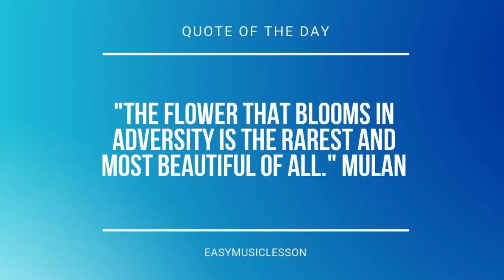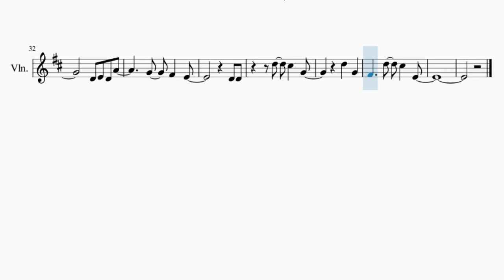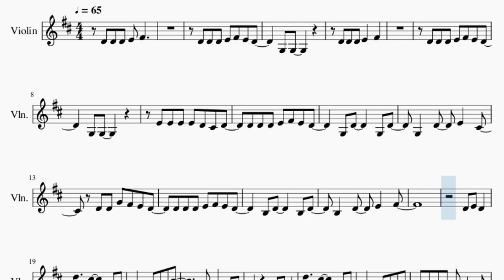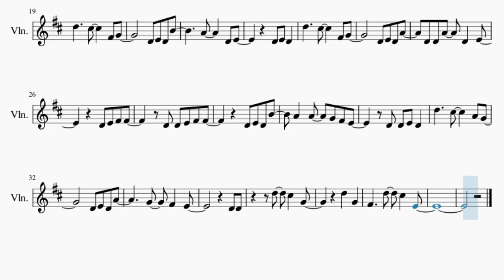SUPER EASY Violin Sheet Music: How to play Rewrite The Stars by Zac Efron & Zendaya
Comment and let us know how the videos have helped you. It keeps us going! :)Here is a sheet music/tab video on the song Rewrite The Stars (SUPER EASY) by Zac Efron & Zendaya on the violin. A violin sheet music arrangement which is transposed to notes that are easily played by violin, for the song Rewrite The Stars (SUPER EASY) by Zac Efron & Zendaya.

EasyViolinLesson teaches you to play the your favorite instrument, through well-arranged sheet music so that you too can learn how to play Rewrite The Stars (SUPER EASY) by Zac Efron & Zendaya on the violin as fast as you can. A violin sheet music with backing tracks to help your play the song better.

Chords of Violin arrangement:
D Maj   G Maj   D Maj   G Maj   A Maj   A Maj   B Min   B Min
G Maj   G Maj   G Maj   G Maj   A Maj   A Maj   B Min   B Min
G Maj   G Maj   G Maj   G Maj   G Maj   B Min   B Min   G Maj
G Maj   G Maj   D Maj   D Maj   A Maj   A Maj   A Maj   B Min
B Min   G Maj   G Maj   G Maj   D Maj   D Maj   A Maj   A Maj
A Maj   B Min   B Min   G Maj   G Maj   G Maj   D Maj   D Maj
A Maj   A Maj   A Maj   B Min   B Min   G Maj   G Maj   G Maj
D Maj   D Maj   A Maj   A Maj   A Maj   B Min   G Maj   D Maj
A Maj

Melody notes of Violin:
D4 D4 D4 E4 F#4 E4 D4
G3 G3
D4 D4 D4 E4   F#4
G3 G3
E4 E4 E4 E4 D4 C#4 D4
G3 D4     G3 D4
G3   D4   E4   C#4
D4 D4 G4 F#4 E4 D4
D5     C#5     F#4 G4
D4 E4 D4 B4
D4 E4 D4 A4
D4 D4 A4   D4   E4
D4 E4 F#4 F#4
D4 D4 E4 F#4 F#4
A4   A4   G4 F#4 E4
D4 D4 E4 D4
D5     C#5     A4 G4
G4   F#4   E4
D4 D4
D5   C#5   G4
D5   G4
F#4     D5   C#5   E4